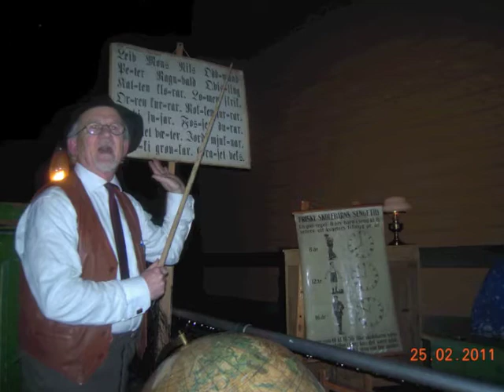Levanger HURRA!!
Laget til Fakkelnatta i Levanger 25. februar 2011